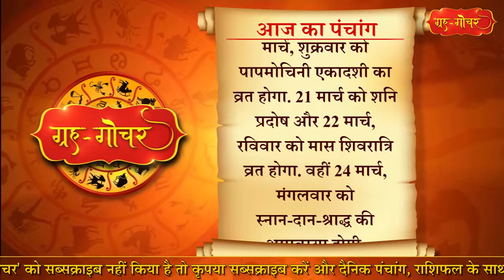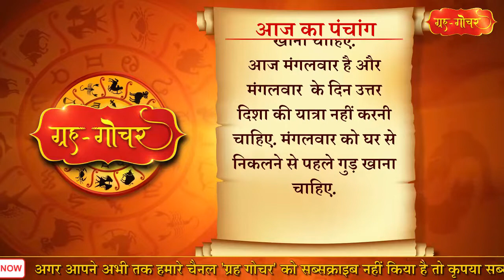Aaj Ka Panchang 10 March 2020 पंचांग l आज का पंचांग 10 मार्च 2020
काशी, भारत
दिनांक-10 मार्च
2020
दिन- मंगलवार
चैत्र मास, कृष्ण पक्ष, प्रतिपदा
( रात 1 बजकर 5 मिनट )
तदुपरि द्वितीया
नक्षत्र-उ.भा.
(रात 11 बजकर 54  मिनट)
तदुपरि हस्त
आज सूतिका स्नान और ईंट निर्माण के लिए शुभ मुहूर्त है.
आज से चैत्र मास का कृष्ण पक्ष शुरू हो रहा है. इस पक्ष में किसी तिथि की हानि या वृद्धि नहीं है और पक्ष पूरे 15 दिनों का है. इस पक्ष में पड़नेवाले त्योहारों की बात करें पहले ही दिन यानी आज होली का त्योहार है.
12 मार्च, गुरुवार को संकष्टी गणेश चतुर्थी व्रत होगा. 14 मार्च, शनिवार को रंग पंचमी और 17 मार्च, मंगलवार को शीतलाष्टमी का व्रत मनाया जाएगा. 20 मार्च, शुक्रवार को पापमोचिनी एकादशी का व्रत होगा. 21 मार्च को शनि प्रदोष और 22 मार्च, रविवार को मास शिवरात्रि व्रत होगा. वहीं 24 मार्च, मंगलवार को स्नान-दान-श्राद्ध की अमावस्या होगी.
आज भारत सहित पूरी दुनिया में रंगों के त्योहार होली की धूम मची है.लोग एक दूसरे को रंग-गुलाल लगाकर होली की बधाई दे रहे हैं. आज अलग-अलग प्रकार के पकवान बनाए जाते हैं.इस मौके पर होली के गीतों से पूरी प्रकृति झूम उठती है. आज गीत वंदन, काममहोत्सव आदि का आयोजन और काशी में सायंकाल चतुष्टपदी देवी यात्रा और दर्शन पूजन किया जाता है.आज से वसंतोत्सव का प्रारंभ हो रहा है. इस दिन होलिका की धूलि धारण करनी चाहिए और आम का बौर खाना चाहिए.
आज मंगलवार है और मंगलवार  के दिन उत्तर  दिशा की यात्रा नहीं करनी चाहिए. मंगलवार को घर से निकलने से पहले गुड़ खाना चाहिए. ये था आज का पंचांग. अपना  राशिफल जानने के लिए देखते रहिए हमारा यू-ट्यूब चैनल ग्रह-गोचर.

हमारे चैनल पर आपको रोजाना आज का पंचाग, आज का राशिफल, आज का शुभ मुहर्त क्या है, क्या आज भद्रा है, आज का व्रत, पूजा का शुभ समय, आज किस दिशा की यात्रा अच्छा नहीं है, धर्म कथाएं आदि मिलेंगी, Please Subscribe our channel